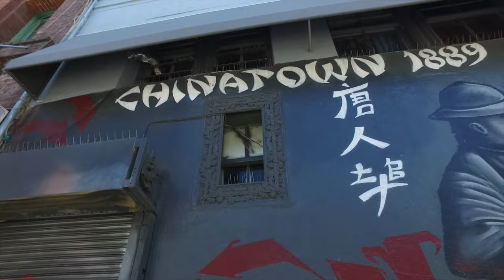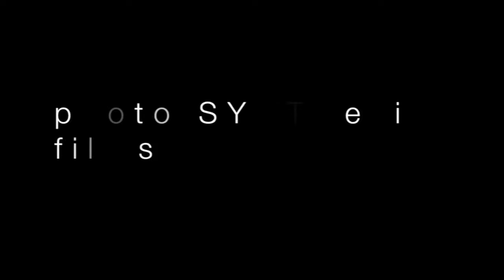Ocky Ocky - "Turnt" - Directed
Ocky Ocky
"Turnt"